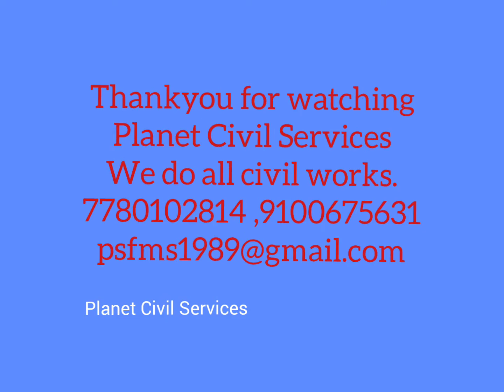TERRACE WATERPROOFING |water proofing planetcivilservices#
Greetings from registered & certified company PLANET CIVIL SERVICES COMPANY
We are into market from past 5 years.

   If you are looking for any services please feel free to reach us. Thankyou